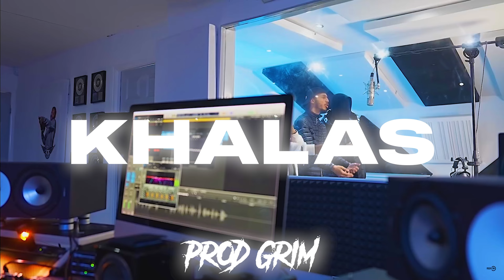[FREE] Yanko X OFB Izzpot X Bandokay X UK Drill Type Beat - "KHALAS" | UK Drill Instrumental 2022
❄️loop made by @Yasin Beatz